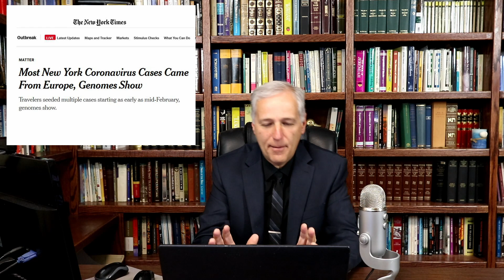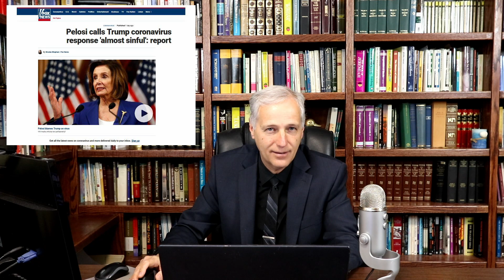#144 The Corona Crisis Part 5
A crisis brings to the surface one's worldview.  I cover how this pandemic is being interpreted through racism, climate change, socialism and TDS (Trump Derangement Syndrome).  I then cover the proliferation of irrational rulings meant to protect people, and finally, the irrational fears that are pervasive in an ungodly culture.